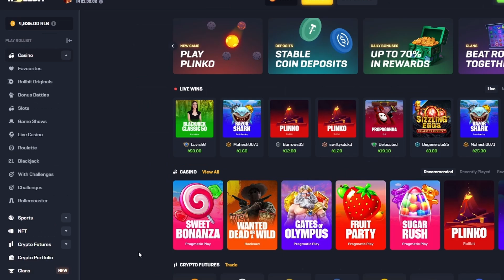CAN SWEET BONANZA SAVE US?!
After a long break... WE ARE BACK and on sweet bonanza and it feels good!
If you do wanna gamble for yourself be sure to use code: DepoBets
It helps us out a ton thank you!
Follow our Twitter!: DepoBetz